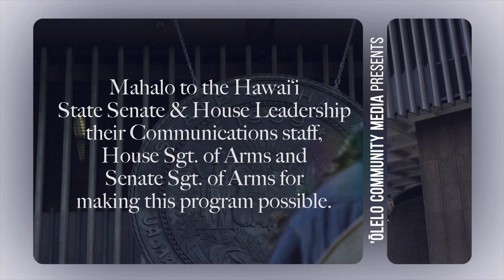LIVE AT THE LEGISLATURE - LEGISLATIVE MINORITY - 2/25/20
Season 3, Episode 7 featuring Rep. Val Okimoto